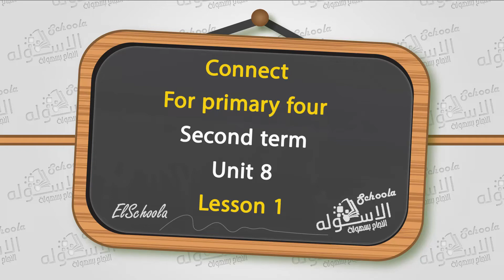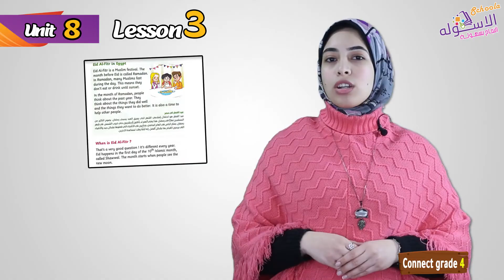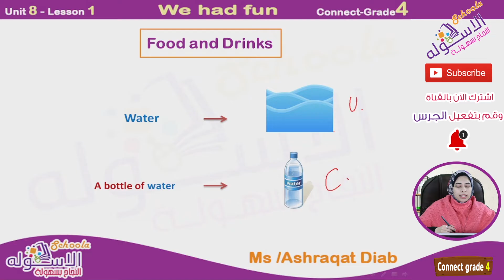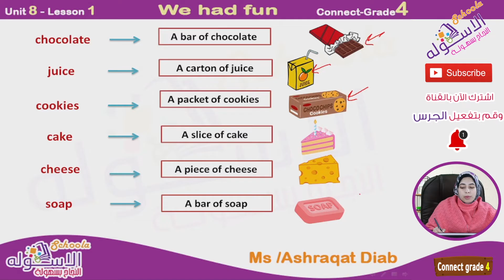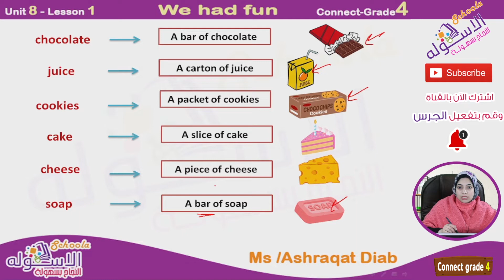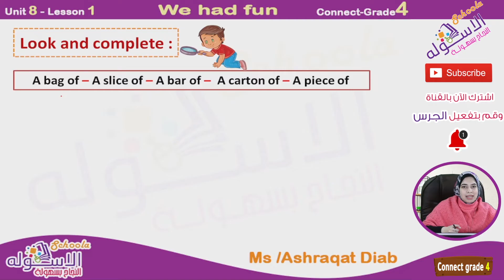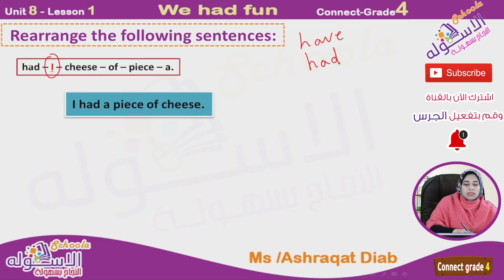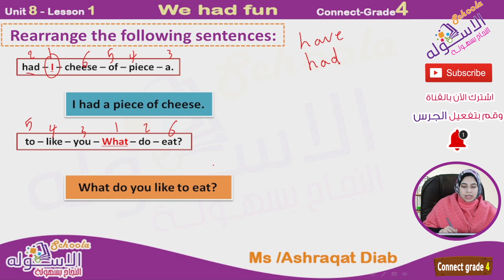إنجليزي رابعة المنهج الجديد U 8 - P 1 | We Had Fun | Connect4 | الاسكوله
أ.أشرقت دياب _ لغة إنجليزية _ الصف الرابع الابتدائي _ الترم الثاني -  connect grade 4 - وحدة 8 -   We Had Fun - المنهج المصري.